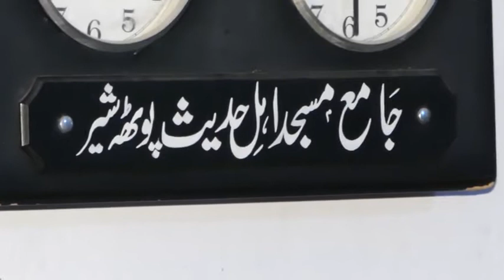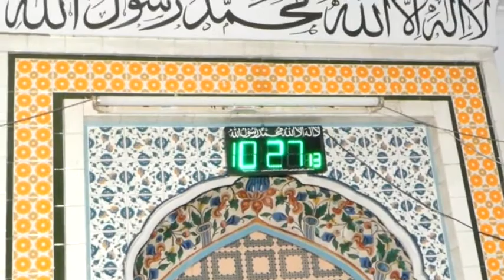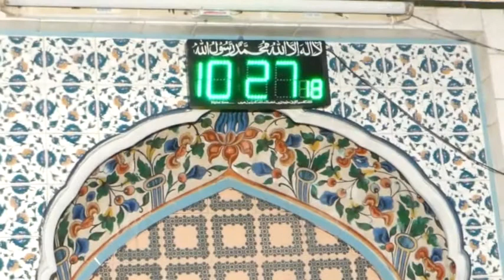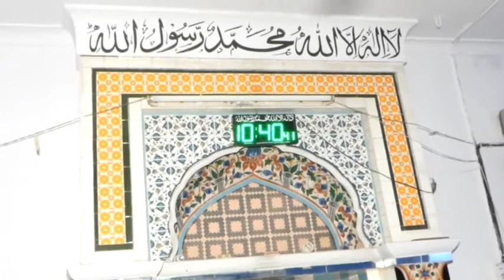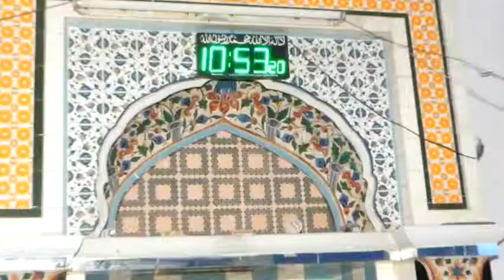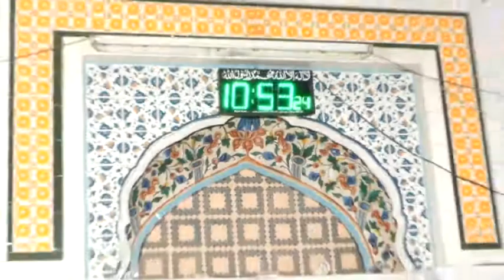Molana Yousaf pasrori sahb potha sher